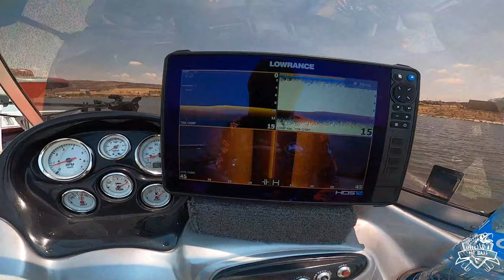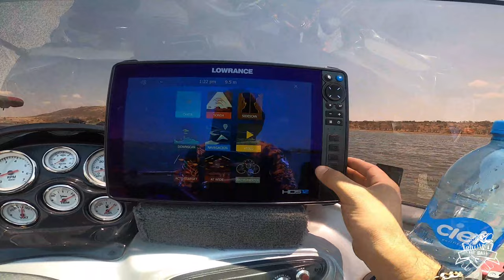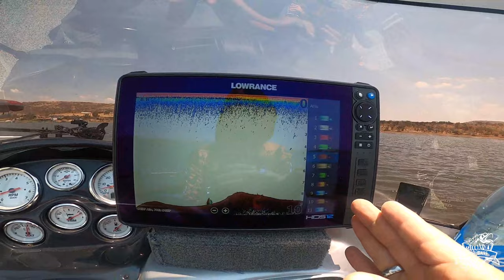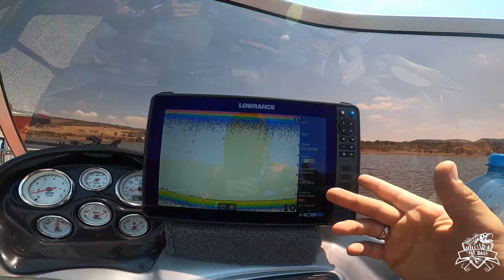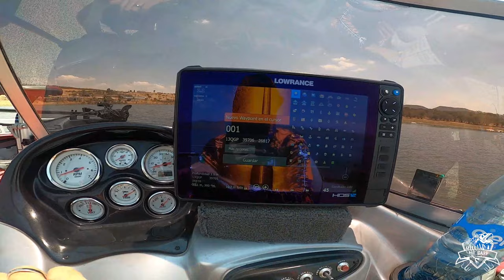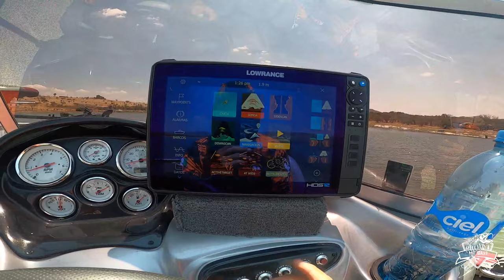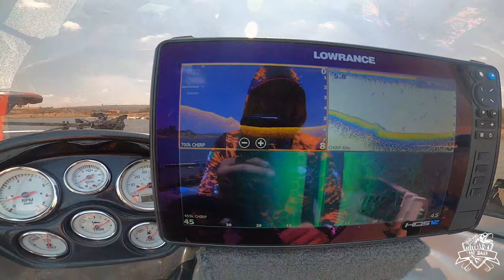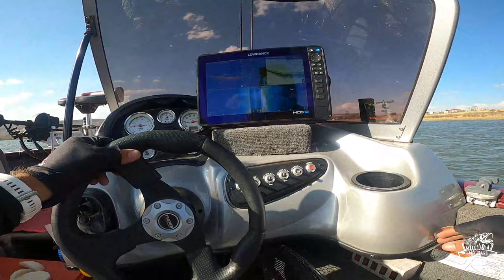Probando los Nuevos LOWRANCE HDS PRO Vale La Pena Invertir? Sondas y Fish Finders.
Amigos hacemos este review sobre las nuevas sondas de lowrance HDS PRO las cuales sacaron al mercado al principio de este año! vemos algunos cambios pero vale la pena hacer el cambio?